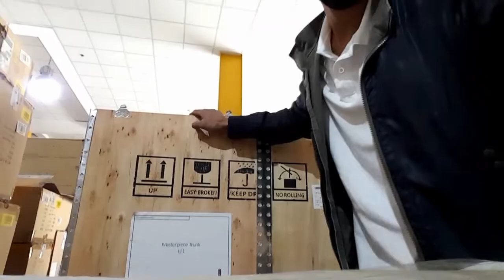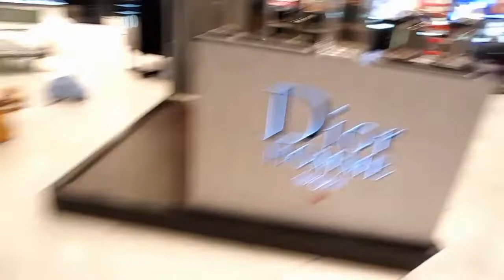Dior Homme Sport for Men